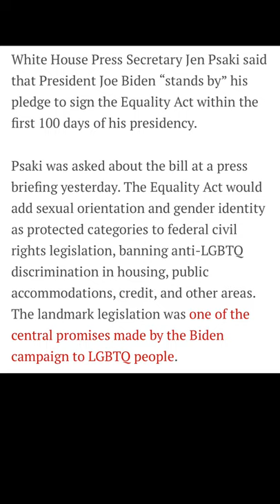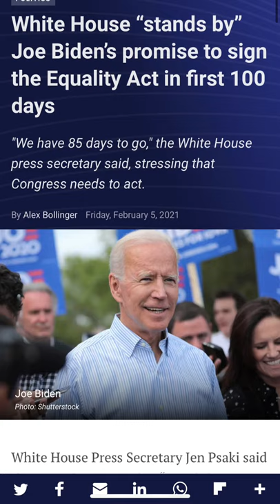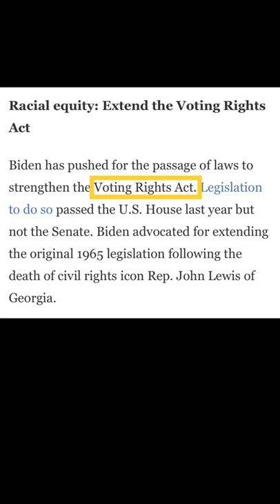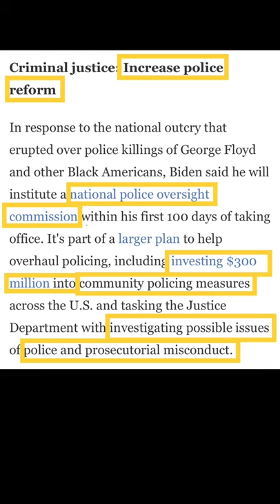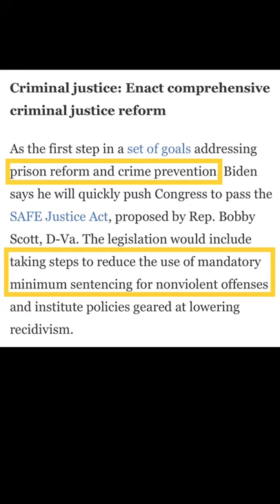Amanda Gorman Kamala Harris & Harriet Tubman Ceremony Over Substance